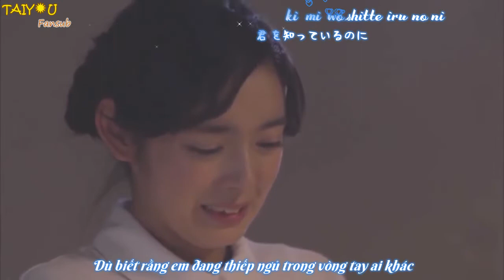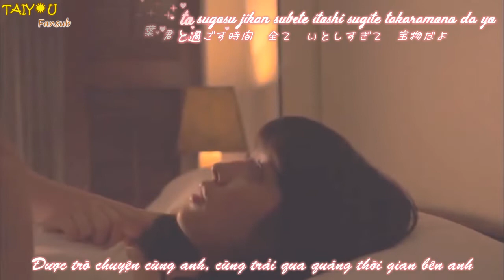[Vietsub + Kara] [FMV] Itoshisugite いとしすぎて - KG duet with Tiara [Itazura na KissイタズラなKiss]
Song : いとしすぎて (Đáng yêu) - KG duet with Tiara
FMV : イタズラなKiss～Love in Tokyo (Nụ hôn tinh nghịch)